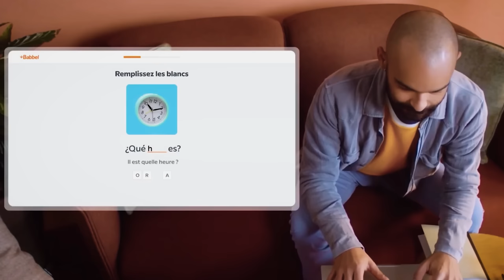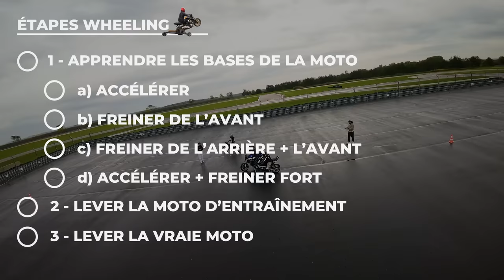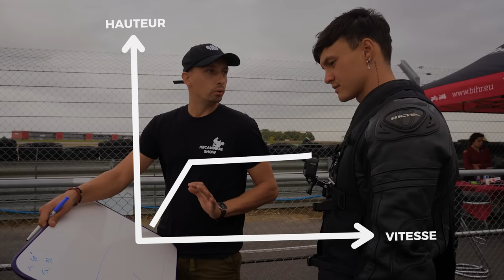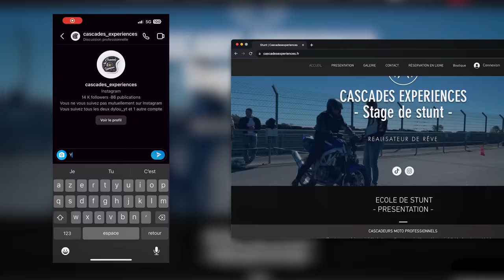Apprendre À LEVER Une Moto Sans Expérience (mdr j’ai même pas le permis)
Faire un wheeling en moto sans avoir le permis de conduire, c’est possible ? J’en sais rien, mais c’est ce qu’on va voir dans cette vidéo !

2️⃣ Ma boutique AMAZON où tu trouveras TOUT ce que j'utilise dans les vidéos et dans la vraie vie

L'Insta de Thibault pour que toi aussi tu apprennes à faire un wheeling comme un bg et en toute sécurité

Merci à @lezitow pour la méthode a l’embrayage eheh 🤍

Quand on parle de faire des wheelings en moto, on pense tout de suite à ton pote en 3e qui avait déjà un 50cc ou à JUL en Y sur le périph à Marseille, tout dépend de ton enfance. Perso, moi, j’étais plutôt les Minis Justiciers sur TF1, c’était fou.

Non, le wheeling, c’est une figure de stunt à la base qui consiste à rouler sur la roue arrière en exécutant ou non des figures. Aujourd’hui, on va se contenter juste de la roue arrière, c’est déjà bien 😅 Je m’emporte un peu trop vite pour un mec qui n’a pas de permis moto et qui n’a JAMAIS conduit de MOTO !

C'est direction le circuit de la Gauche ferrée que nos apprentis BIKERRRRRZ vont commencer les mésaventures, accompagnés de mon Dylou (qui a son permis)
À la base, on avait 8 heures de pratique, finalement non à cause de la météo, donc finalement nous en avons eu que 4 heures
Et si tu crois que c’est aussi facile de faire des wheelings arrières comme dans GTA, mon pote, c’est que t’as pas compris le niveau de difficulté !

Mais on est totalement en sécurité avec le mécanicien SHOW, et avec la copine Sarah Lezito, la championne du monde de stunt 😎
Bah là, mon pote, si on réussit pas à lever avec toute cette équipe de choc telle que les Avengers, c’est qu’il y a un problème 🤨

Bref, j'y vais, là, je vais faire des wheelings sur le périph lyonnais ! 🚔

Est-ce que je vais réussir à lever ?
Est-ce que je vais tomber ?
Est-ce que t'as dit "je t’aime" à ta maman aujourd’hui ?

J'en sais rien, c'est ce qu'on va voir ensemble dans cette vidéo !

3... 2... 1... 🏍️